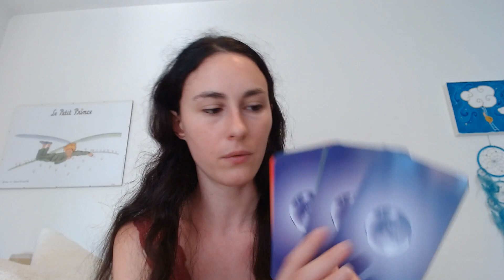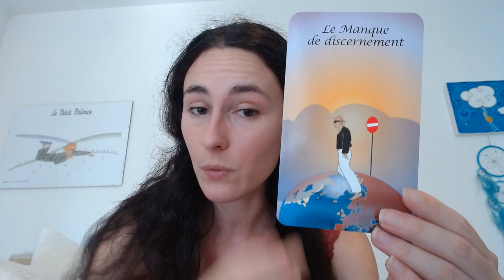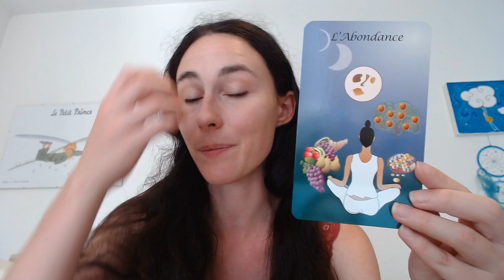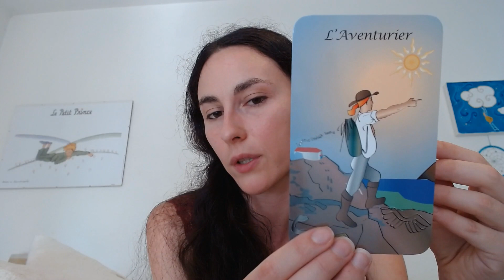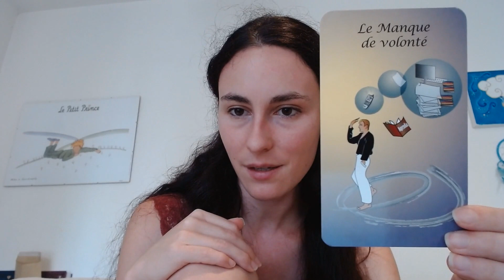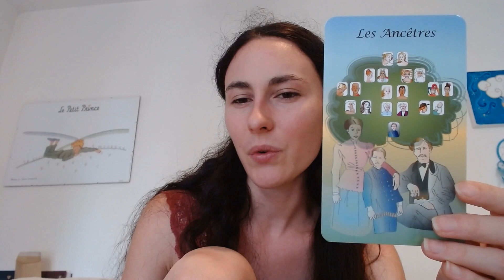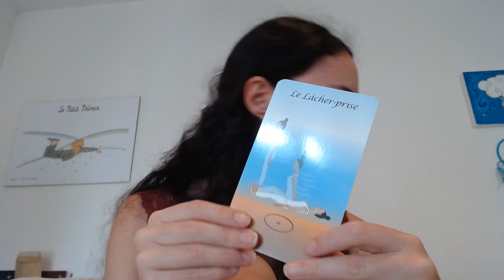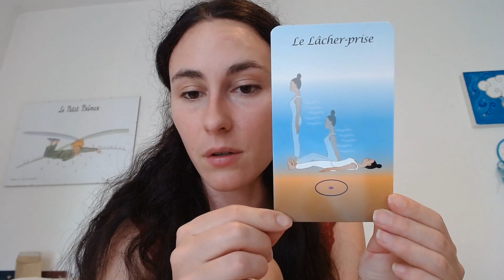Une histoire qui répond à vos questions ( tirage choix)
Concentrez-vous sur une sujet qui vous préoccupe, choisissez un numéro compris entre 1 et 3 et découvrez les cartes et leurs messages dans la vidéo.
Histoire 1 à 01:09
Histoire 2 à 05:38
Histoire 3 à 10:57

♡ Pour vous procurer le jeu